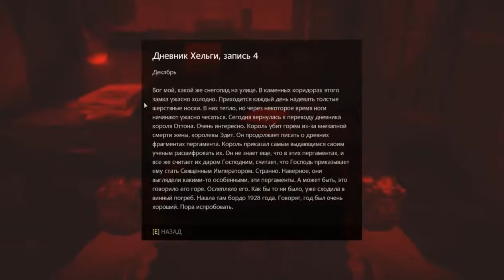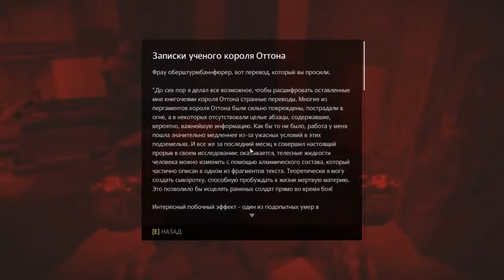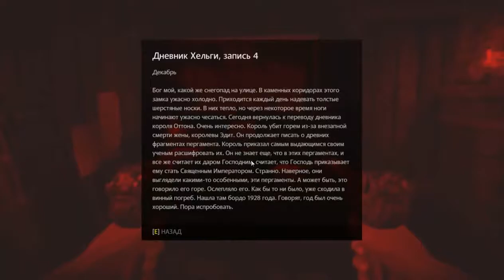Зачётное Прохождение wolfenstein the old blood Ч.3 крепость вольфенштейн Гл.3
СЮЖЕТ:

Wolfenstein: The Old Blood – приквел знаменитого приключенческого боевика от первого лица. В этом самостоятельном дополнении к Wolfenstein: The New Order, под завязку наполненном адреналиновыми перестрелками, вас ждет совершенно новая история и фирменный игровой процесс Wolfenstein.

На дворе 1946 год, и нацисты вот-вот выиграют Вторую мировую войну. Чтобы переломить ситуацию в пользу союзников, Б. Дж. Бласковицу необходимо с успехом провести опасную спецоперацию в баварской глубинке. Сначала, в первом сценарии «Руди Йегер и Волчье логово», американскому герою предстоит проникнуть в замок Вольфенштейн и выкрасть координаты базы генерала Черепа. В продолжении истории, озаглавленном «Мрачная тайна Хельги фон Шаббс», нужно срочно навестить археологические раскопки в Вульфбурге и не позволить нацистам выпустить на свободу древние темные силы.